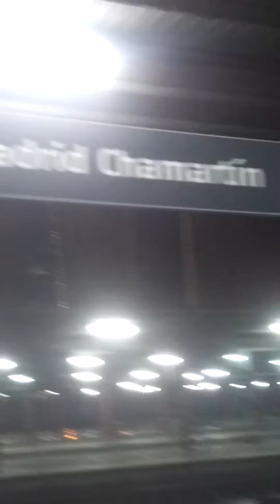Pasillo oculto Estación de Chamartín 1de3